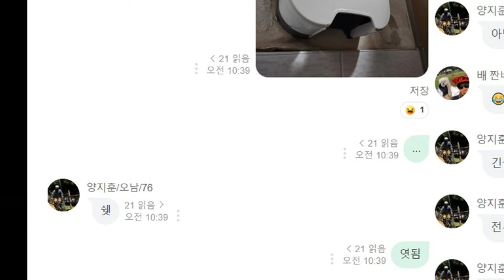[별내MTB] 비오는 날 🎃 Rainy day ☂️ 백봉 사릉 유환진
비오는날 있었던 짧은 에피소드